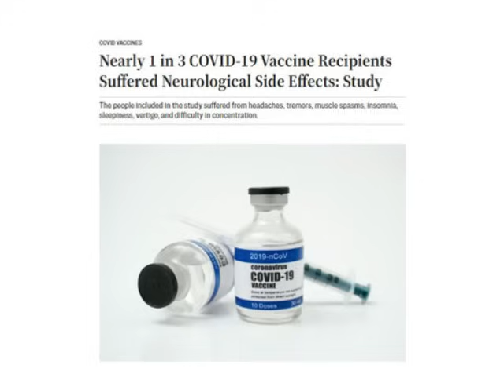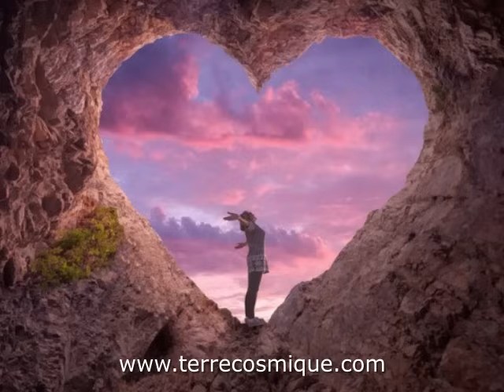La notion du temps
Dans cette vidéo, je parle de nombreux sujets importants, dont le nouveau Président de la Chambre américaine, Mike Johnson, le procès de Tamara Lich et Chris Barber en Ontario et deux études scientifiques sur les cocktails de noirceur. Aussi, je vous partage les dernières nouvelles au Moyen-Orient et comment le Canada a encore une fois affiché ses vraies couleurs.

Nous sommes dans les révélations et nous devons changer notre perception du temps pour cultiver notre patience! ❤

(Correction: Il faut mettre les pneus d'hiver le 1er décembre et non le 15 décembre.)

Suivez ce lien pour avoir plus d'information sur le recours collectif en Alberta

J'apprécie toujours vos commentaires! ✨